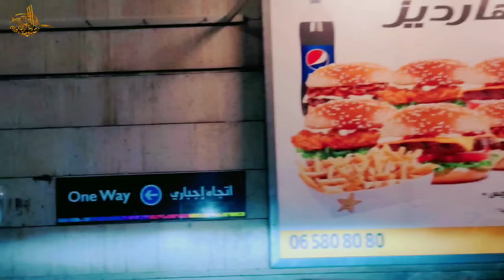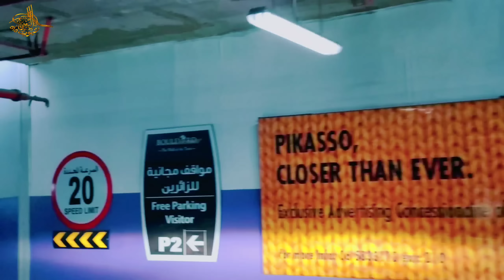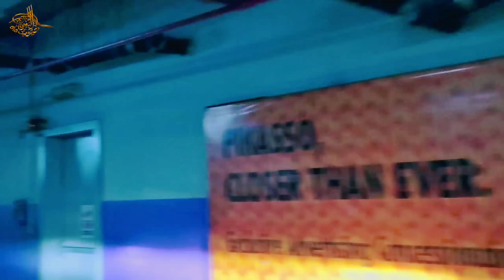227 - قصة شكلك مايوحي إنك !!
قصة حصلت في سوريا عام  1980 في إحدى المحافظات في مصر
قصة الطبيب جمال
قصة في مصر
قصص مصر
قصة نجاح طبيب
طبيب في الخليج العربي
أشهر طبيب في الخليج
قصة سعاد
قصة في حرم الكلية
قصة في الساحل السوري
قصة ميادة
قصة طلاق غريبة
طلاق في صالة الأفراح
قصص طلاق
قصة صاحب الدراجة
قصة ام محمد
قصة جودي
قصة علاء الشبلي
قصة لاعب الكرامة علاء الشبلي
قصة فريق الكرامة
قصة هنادي
قصة سكرتيرة
قصة اسرارهم عند صغارهم
اسرارهم
قصة الممرضة
قصة زهرة
قصة غسل الشرف
قصة جديدة
قصص حقيقيه
قصص في السعودية
قصة في دمشق
قصة شهد
قصة طالبة مدرسة

حكم العدالة
قصص حكم العدالة
قصص قديمة
قصص حقيقيه
قصص في السعودية
قصص في اليمن

قصص السعودية
قصة الزوجة
قصة في مصر
قصة في سوريا
قصص في مصر
قصص حقيقيه
قصة غريبه
قصص نجاح
قصة نجاح
حكم العدالة
قصص حكم العدالة

قصص حقيقيه
قصة سائق الباص الغريبة
قصة سائق سيارة
كيد النساء
حكم العدالة
اسمع السالفة
سوالف وناسة
سوالف طريق
قصص في السعودية
قضايا تم حلها
ملفات القضايا
قضايا غريبة
اغرب القصص
قصص مهدي النعيمي
قصص ابو طلال الحمراني
جديد ابو طلال الحمراني
اسمع السالفة
سوالف طريق
سوالف وناسة
قصص قبل النوم
آخر قصص ابو طلال
جديد ابو طلال الحمراني قصة
مداهيل
قصص في الجزيرة السورية
قصص في دمشق
حسابي الشخصي فيسبوك

صفحتي العامة على فيسبوك
مهدي النعيمي - Mhde Alnoaimi
 قبيلة النعيم في سوريا
نسب قبيلة النعيم
 قصائد
النعيمي تيوب 515
مهدي النعيمي
النعيمي تيوب
قصص النعيمي